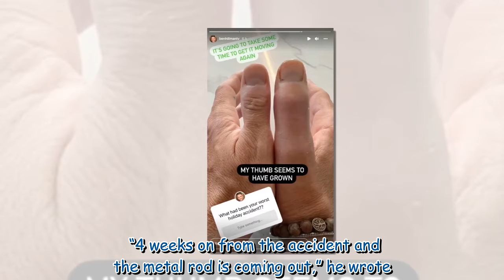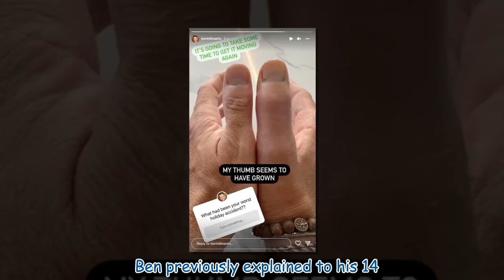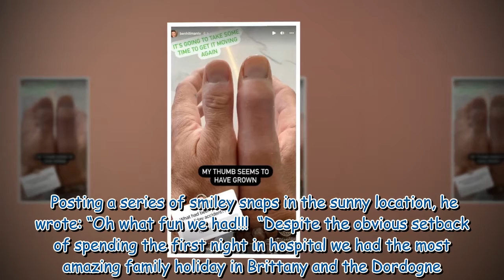A Place in the Sun's Ben Hillman returns to hospital after needing metal rod in finger